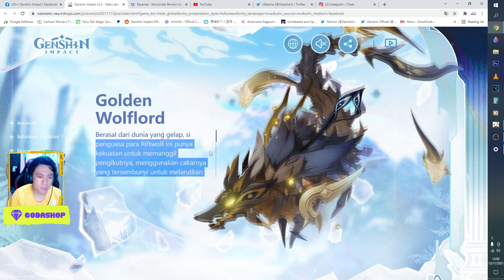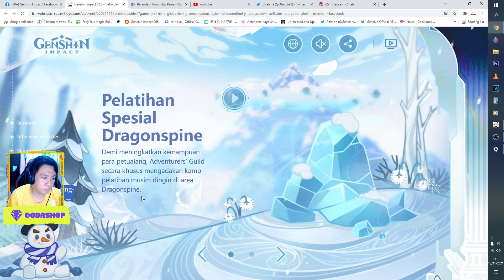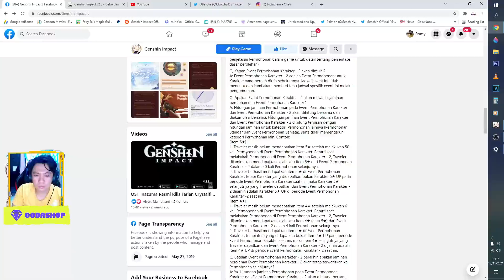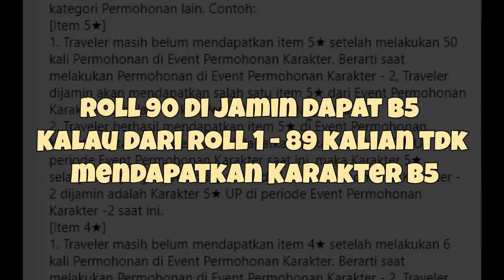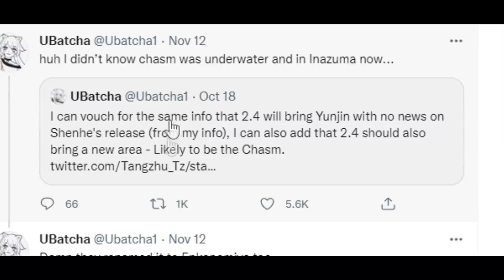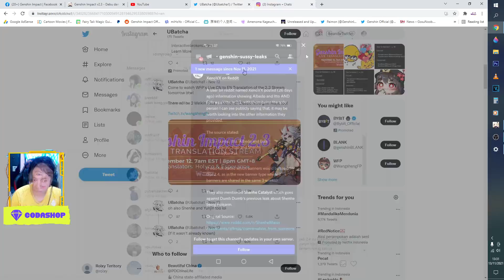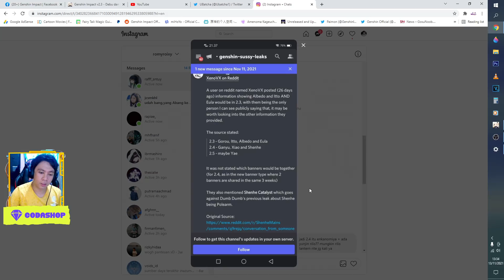Goship Impact - Prediksi Banner / Map Baru di Versi 2.4 ???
My PC Spec :
processor : Core i5 9400f
Ram : 16 GB
SSD : SSD Adata SX8200 Pro M2. NVMe - 512G
VGA : nvidia GTX 1060 6GB
WebCam : Logitech c930e